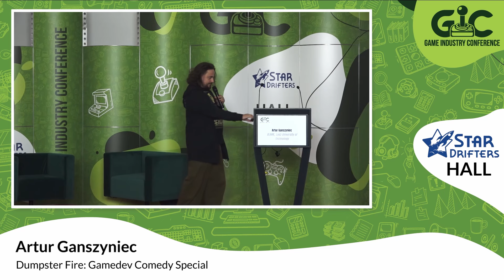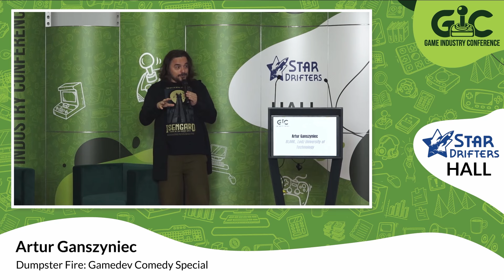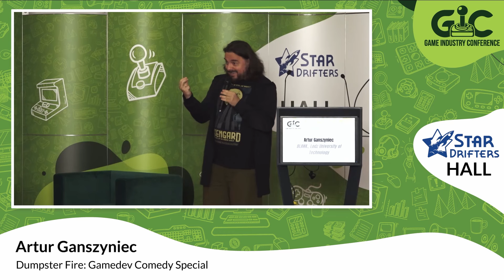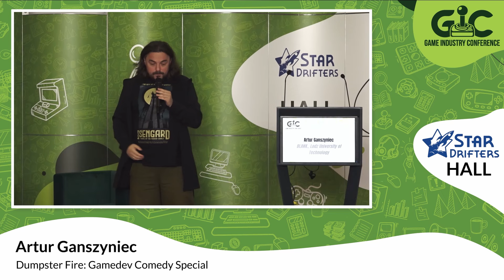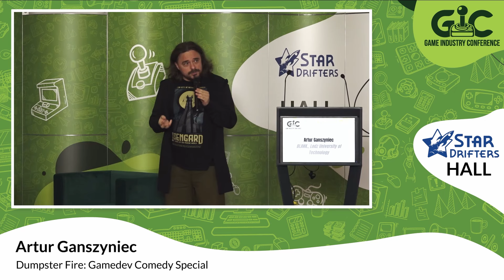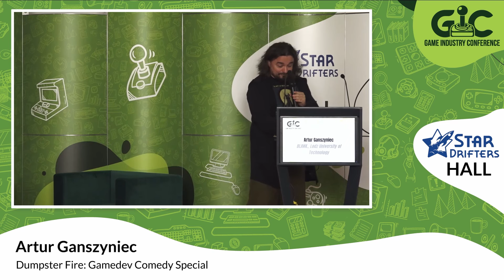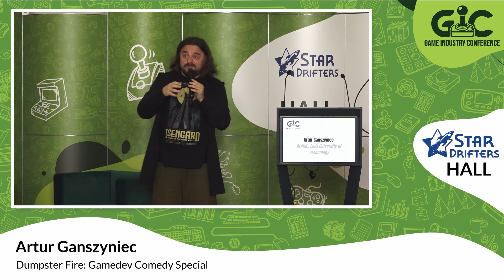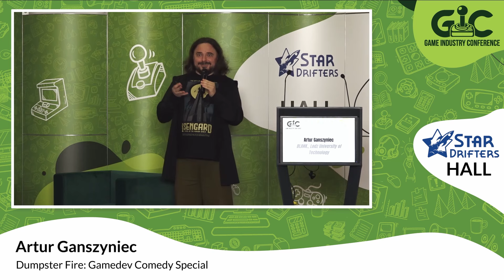Dumpster Fire: Gamedev Comedy Special - Artur Ganszyniec || BLANK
This is not a lecture but a stand-up comedy routine about both the dirty and hilarious underbelly of the game development industry. Packed with jokes and unsolicited opinions the talk will be a fast-paced ride through the art and craft of game-making and the blind spots and biases of those who make games—including the speaker.